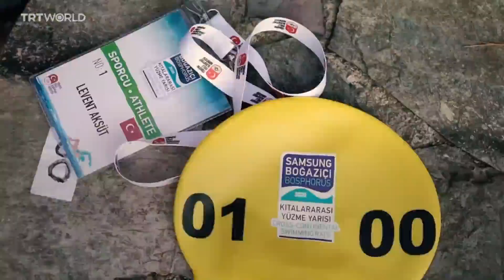90 éves, de minden évben átúszik Ázsiából Európába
90 éves, de minden évben átúszik Ázsiából Európába